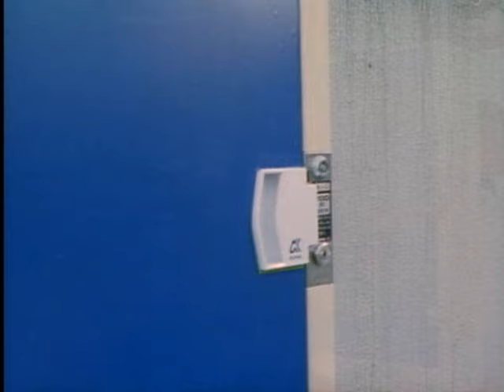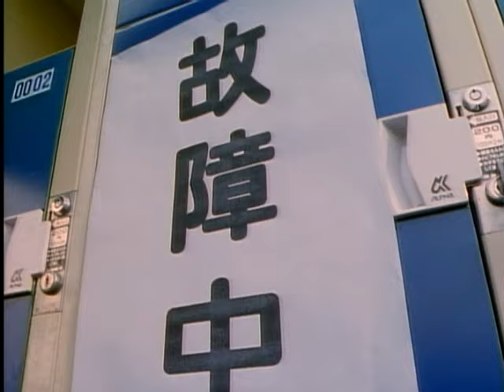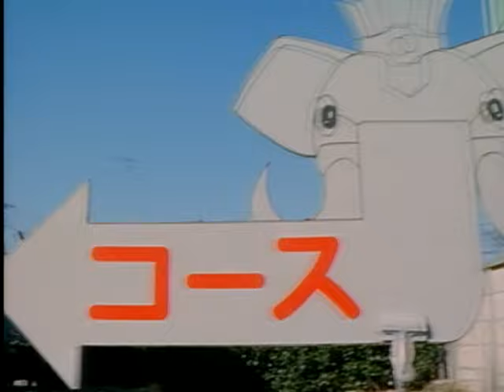ROBOTACK (Episode 1)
Robotack is a dog-shaped robot made in “Plane Country”, and is looking for “Land Tool”, a lost national treasure, whith his friend Kakeru, while he works for a detective company as a detective-robot at the same time.

 Robotack found “Riddle Compass” carrying a coded message by accident. It seems that he can obtain a magic badge with which he can open the box containing “Land Tool”. Robotack obtains the badge after a competition with Dar Crow, a vicious robot, and opens the box. However, he fails to find “Land Tool” in it. Instead, he found another Riddle Compass and a treasure box in the box. To open the treasure box, he has to solve more riddles.

 Will Robotack ever obtain “Land Tool” one day ?